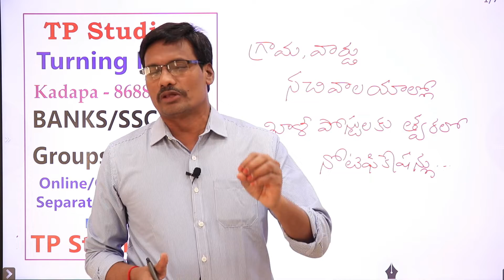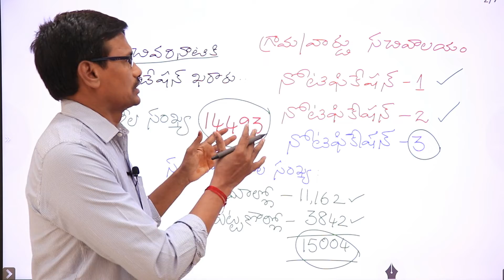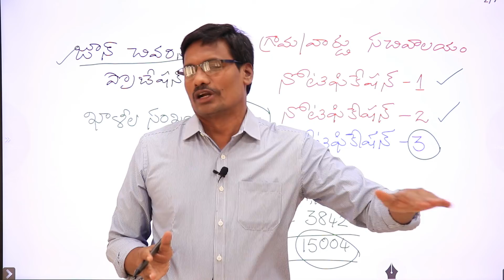Grama Ward Sachivalayam Notification | 𝐔𝐭𝐭𝐚𝐦 𝐑𝐞𝐝𝐝𝐲 𝐉𝐨𝐛 𝐍𝐞𝐰𝐬